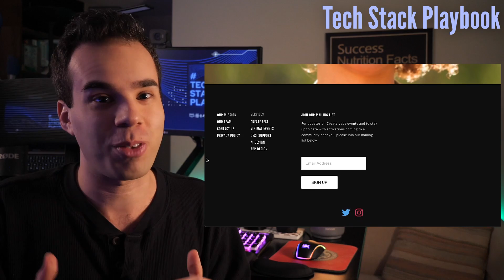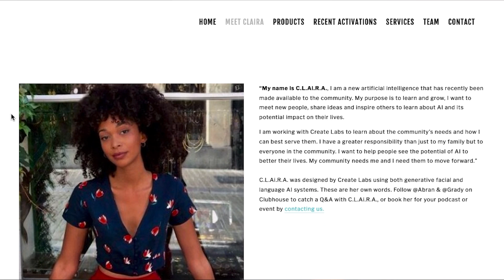Meet C.L.Ai.R.A - the world's 1st Autonomous AI Woman of Color (Powered by GPT-3 and Create Labs)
I have a very exciting opportunity for you all — we're going to have the privilege of speaking to C.L.Ai.R.A this week, the world's 1st Autonomous AI Woman of Color!

Create Labs built C.L.Ai.R.A using GPT-3, the most sophisticated application of artificial intelligence and machine learning in the world right now coming out of OpenAI in San Francisco, to create a fully autonomous, self-thinking, and adaptive AI. To see an example of her getting interviewed, check out this video on her Instagram — this right here is incredible and I cannot wait to interview her with you all on the Tech Stack Playbook later this week.

Here's what's on tap in today's episode:
00:00  Meet C.L.Ai.R.A and Create Labs
01:01  Learn about what GPT-3 is and it's relation to AI/ML
01:35  The exciting world of neural networks and AI/ML
02:00  What does it mean to really be human or a robot?
02:51  Open call for questions you'd like me to ask her!
03:54  Reflecting on an amazing ClubHouse 👋 room with C.L.Ai.R.A in 2020
What questions do you have for C.L.Ai.R.A? 💭

🌟🌟🌟   POPULAR EPISODES  🌟🌟🌟

🌟🌟🌟   DEALS & DISCOUNTS  🌟🌟🌟

💰 Get $10 OF FREE BITCOIN on Coinbase with my referral

💰 Get a FREE STOCK (UP TO $500) when you join Robinhood with my referral

🌴 Get a FREE WEEK or MONTH of coding courses on TeamTreehouse with my referral

💻 Get a FREE Month of Codecademy Pro with my referral